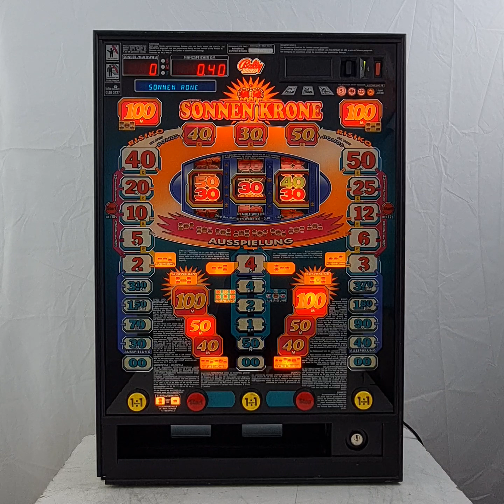Automat Rototron "Sonnenkrone" von Bally-Wulff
Rototron "Sonnenkrone" von Bally-Wulff